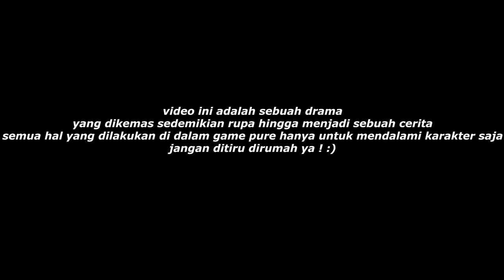DUDUNG & LINGLING - Cerita Dudung GTA V #60